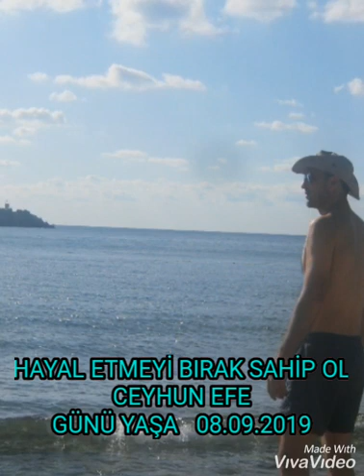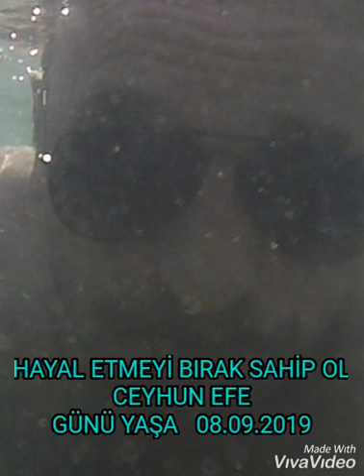KANDIRA SAHİLLERİ 15. BÖLÜM